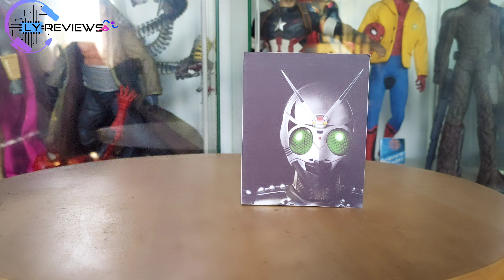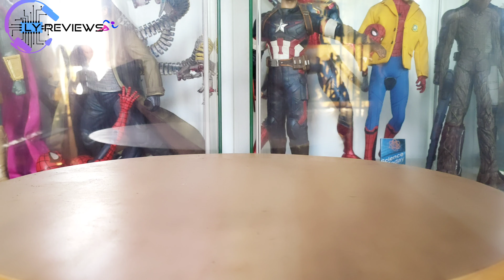KAMEN RIDER BLACK & SHADOWMOON WRISTWATCH REVIEW